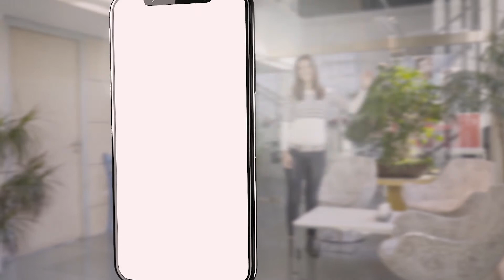More Is More 02